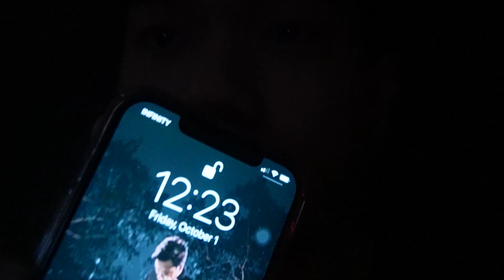FIRST EVER VLOG!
PABBIE NEEDS HELP!
VOTE FOR PABBIE TO BE SAVED IN THE GAMING HOUSE!